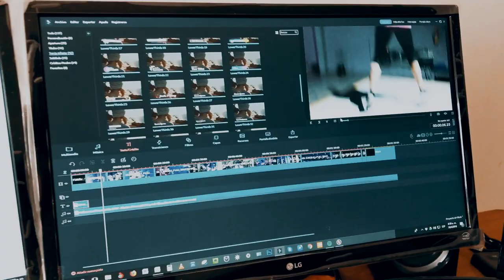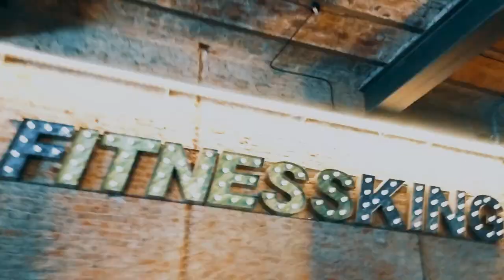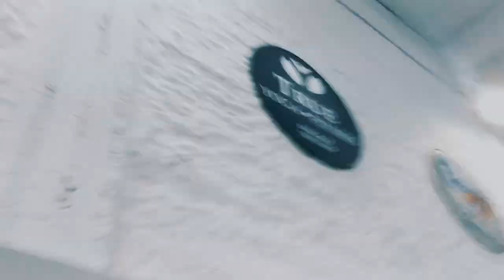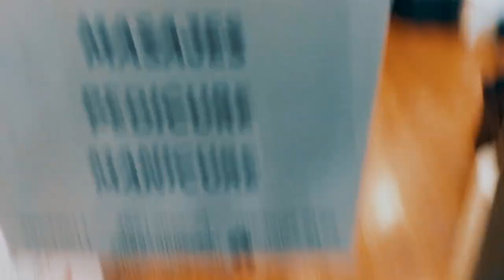COMO CONSEGUIR SPONSOR DE SUPLEMENTOS + ENTRENAMIENTO DE ESPALDA Y MASAJES! (19 DE ABRIL DE 2018!)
Se cumplió el sueño! Bueno.. no tan así pero igualmente el resultado final es el mismo y quizás estos tips y consejos te puedan llegar a ayudar si estás pensando en como sonseguir sponsor de suplementos!

También hicimos una producción de contenido con Eduardo Borrero que se dedica al fitness y el fisicoculturismo y bueno, ojalá te guste lo que filmamos de su entrenamiento de espalda en el mejor gimnasio de buenos aires / argentina, el fitness king!

Después para ir cerrando el día nos pegamos una escapada al centro de estética y masajes ubicado en Recoleta, Buenos Aires, llamado "ying yang pie" tremendo masaje descontracturante, la verdad me vino excelente y se que no va a ser el último!